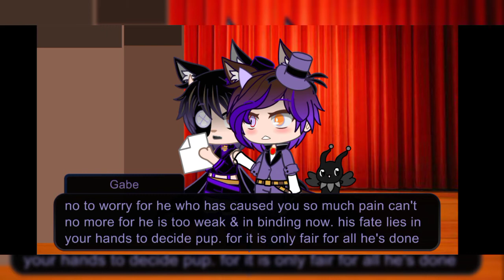pt 2 of clown or human meme